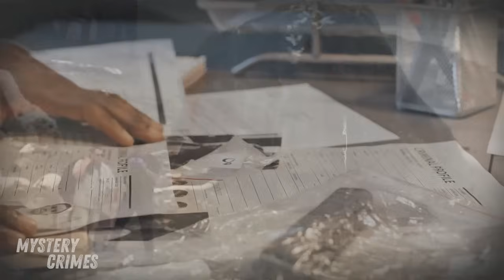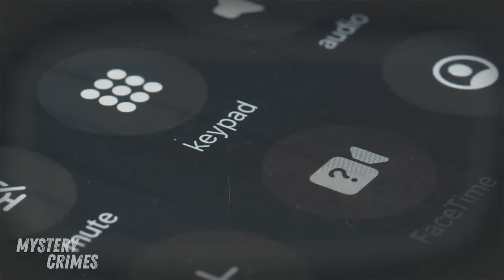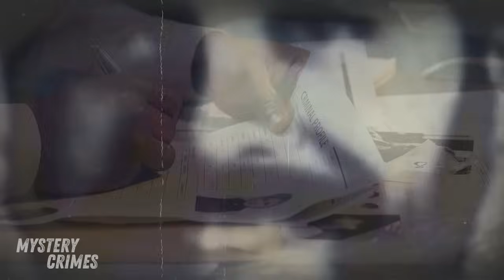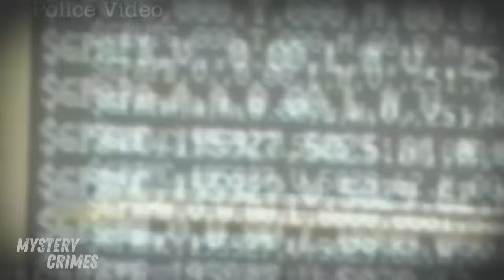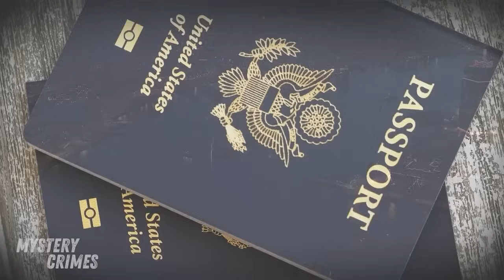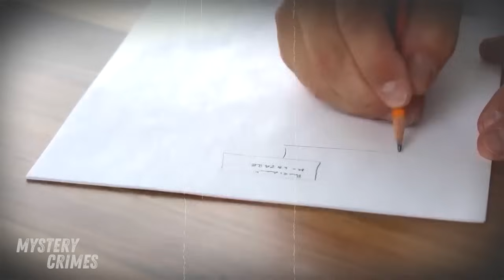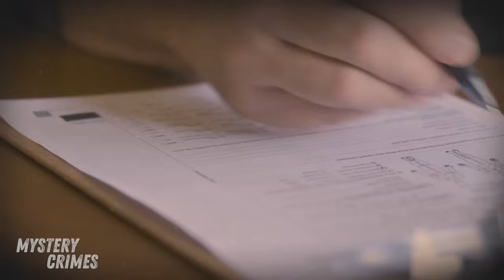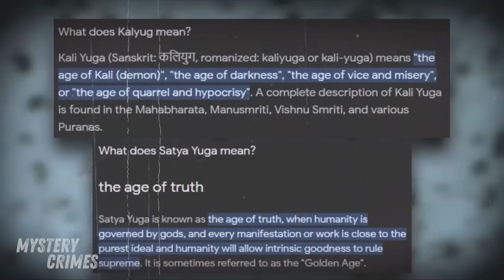''A Hike to Horror'' The Tragic End of Lindsay Cutshaw and Jason Allen || True Crime Documentary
In August 2004, Lindsay Cutshaw and Jason Allen, a young engaged couple working as camp counselors, decided to spend a weekend exploring the San Francisco area. They were last seen alive on August 14th and were found dead in their sleeping bags on a secluded beach five days later. Despite a thorough investigation, the case went cold due to a lack of motives, witnesses, and evidence.

The couple, deeply religious and outdoor enthusiasts, were found shot in the head, with all their belongings, including money and phones, untouched. Initial suspects, including a local drifter and a known troublemaker, were cleared due to lack of evidence.

In 2006, a renewed investigation and a $50,000 reward brought attention to Shawn Gallen, an aggressive and unstable local with a history of violence. Although initially released, he came under scrutiny again in 2017 after murdering his brother. Further investigation linked him to the 2004 double murder. Gallen eventually confessed, revealing he had heard voices commanding him to kill the couple while they slept.

In 2019, Gallen was sentenced to two consecutive life terms without parole for the murders of Cutshaw and Allen, plus additional time for killing his brother. The motive for the double homicide was never fully established, but Gallen's mental instability and violent tendencies were evident.